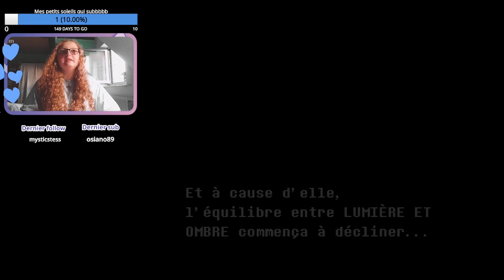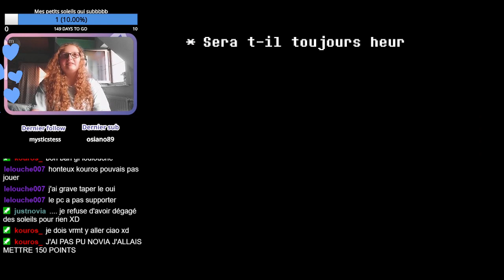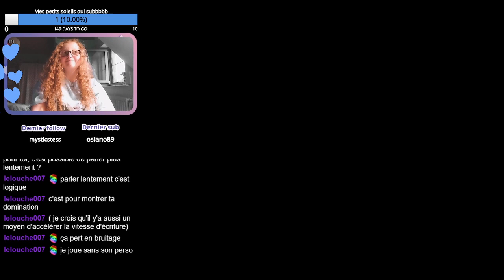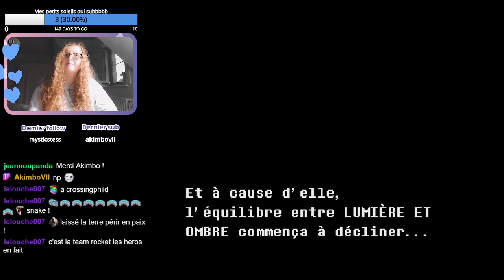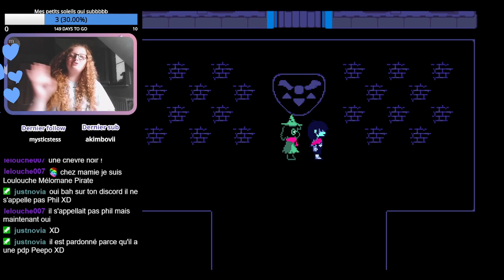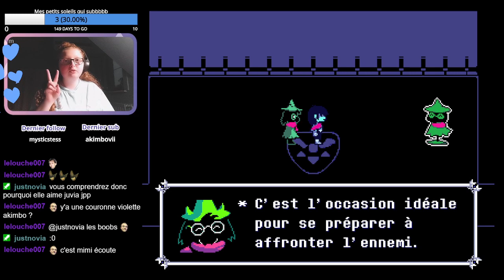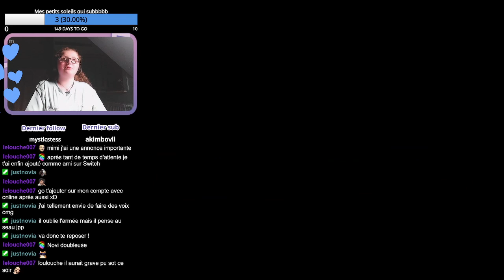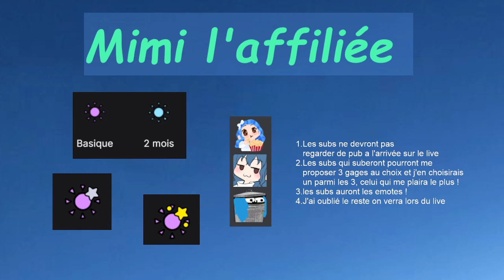on l'attendait et il est là 3 ( épisode let's play 1 )